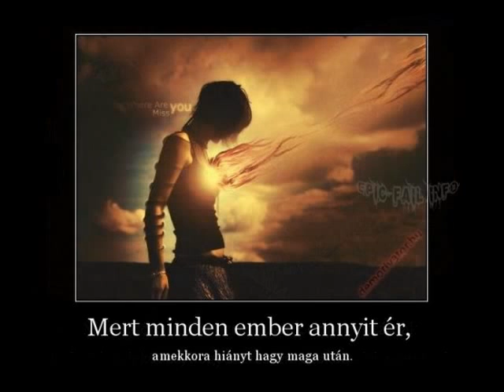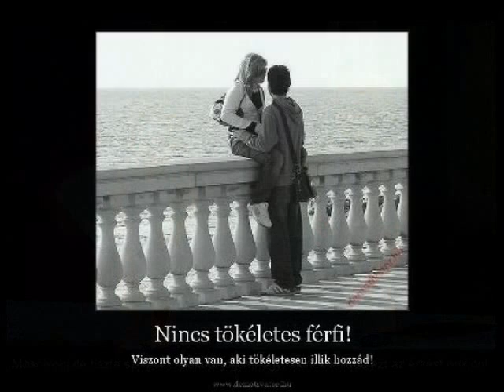The player - Variations on a Theme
The player music